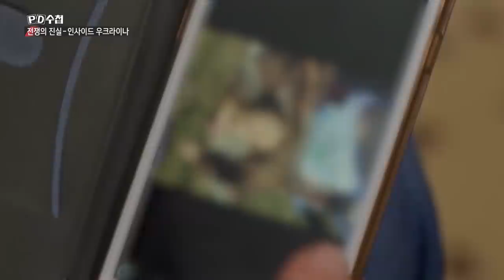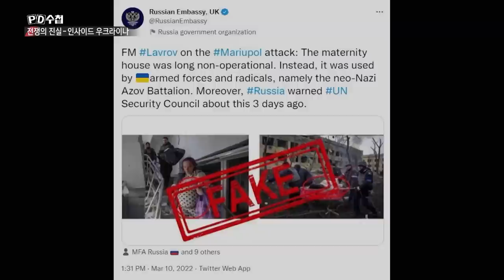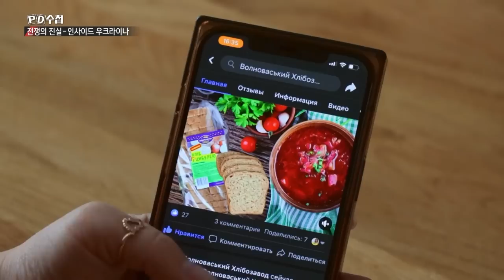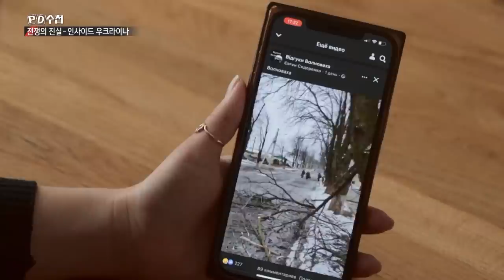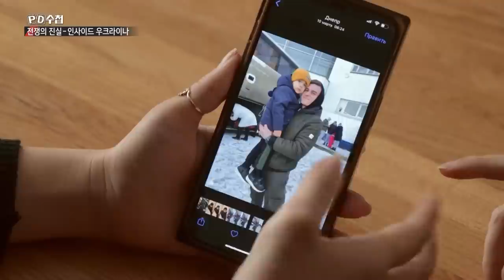[Full] 전쟁의 진실 인사이드 우크라이나_MBC 2022년 4월 19일 방송